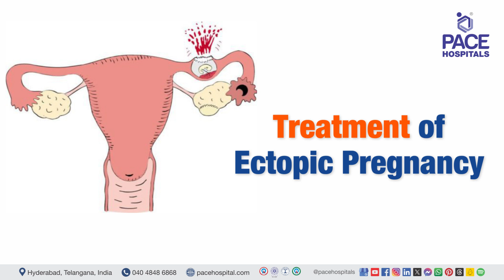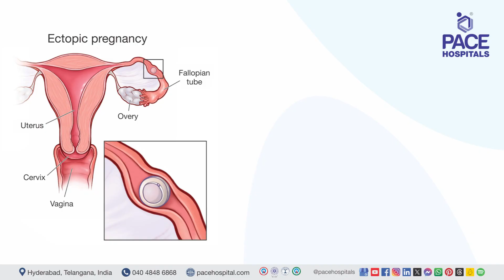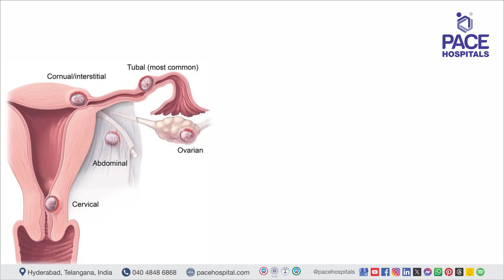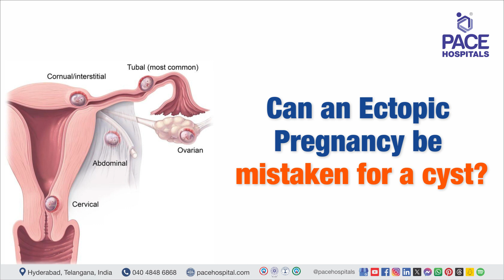Ectopic Pregnancy - Types, Causes, Risk Factors, Symptoms, Complications, Diagnosis & Treatment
🤔 Ectopic Pregnancy Means

An ectopic pregnancy (Extrauterine Pregnancy) occurs when a fertilized egg implants and grows outside the uterus, typically in a fallopian tube. This condition is a serious medical emergency because the growing embryo can cause the fallopian tube to rupture, leading to severe internal bleeding and potentially life-threatening complications.

✅ Ectopic Pregnancy Sign

The most common symptom of ectopic pregnancy is abdominal pain, often on one side, which may be accompanied by vaginal bleeding or spotting. Other symptoms can include shoulder pain, dizziness, or fainting due to internal bleeding.

✅ Management of Ectopic Pregnancy

Ectopic pregnancy treatments option depend on the severity of the condition but often involve medication to stop the growth of the embryo or surgery to remove the pregnancy tissue, especially if the fallopian tube has already ruptured.

👇 Chapters of this Video:

00:00 Ectopic Pregnancy (Extrauterine Pregnancy) - An Overview
00:15 What is Ectopic Pregnancy?
00:47 Cause of Ectopic Pregnancy
02:48 Risk Factor of Ectopic Pregnancy
03:17 Who are at High risk for Ectopic Pregnancy?
03:50 Type of Ectopic Pregnancy
05:14 Symptom of Ectopic Pregnancy
07:06 Diagnosis of Ectopic Pregnancy
08:32 Treatment of Ectopic Pregnancy
10:53 Complication of Ectopic Pregnancy
11:33 Is Ectopic Pregnancy a Life Threatening Situation?
12:05 Can Baby Survive in Ectopic Pregnancy?
12:37 Can Ectopic Pregnancy resolve on its own?
13:16 Does Beta HCG increase in Ectopic Pregnancy?
13:44 Can an Ectopic Pregnancy be mistaken for a cyst?
14:11 Can you have Ectopic Pregnancy even if you have a Regular Period?
14:38 Can Pregnancy Test Kit Detect Ectopic Pregnancy?
15:07 Can Ectopic Pregnancy Change to Normal Pregnancy?
15:31 Can Fertility Drugs Cause Ectopic Pregnancy?
15:50 Can Birth Control Pills Cause Ectopic Pregnancy?

Dr. Mugdha Bandawar | Obstetrician, Gynecologist, Laparoscopic Surgeon and Infertility Consultant at PACE Hospitals, Hyderabad